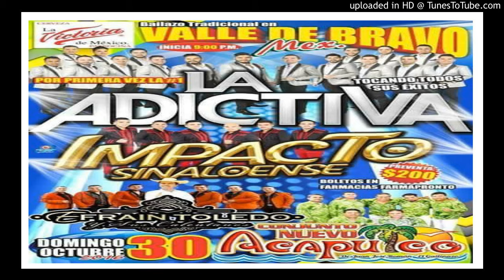¡¡ADICTIVA, IMPACTO SINALOENSE, EFRAIN TOLEDO Y NVO. ACAPULCO TROPICAL!!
Gran evento musical, que tendra cita en El Campo de Futbol de San Antonio Valle de Bravo a un par de horas de Toluca Estado de Mèxico y a unas cuantas horas de Zitacuaro Michoacan. ¡¡¡Preventa solo $200.00 En Farmapronto.